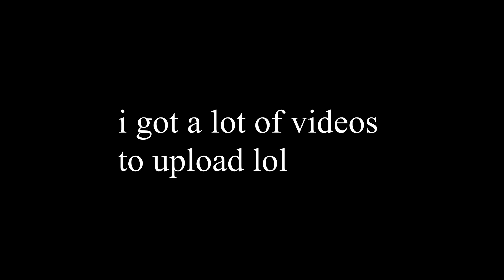Kyreim & Trackkdown vs Insaficent and Morsive (8 rq)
So free dudes can't even play right on alts how you still keep losing with mods lolololololloloolololllllllllllll fake a video on us